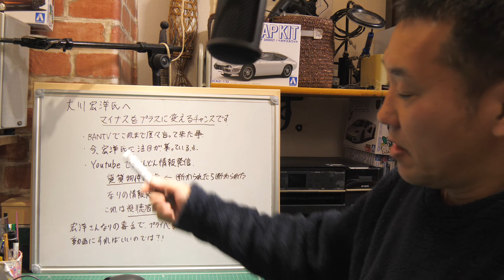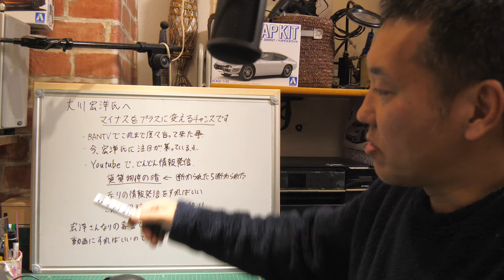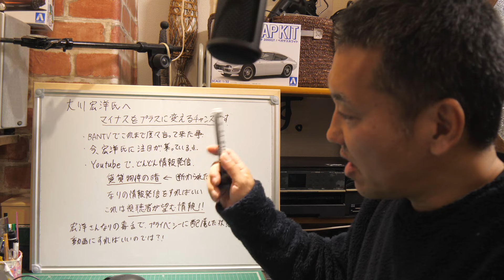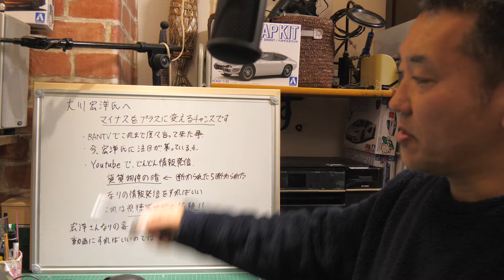大川宏洋氏へ マイナスをプラスに変えるチャンスです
■人工現象対策とは
水面を見ると石を投げたくなる人間の本能への対策のこと。近年、投石が大型化してきている。
石垣の石を抜き取るとバランスが崩れ、全ての苦労が一瞬にしてパーになることは避けたいが、子ども？のすることなので対策が極めて困難。そこで「自然現象」「人口減少」をもじって「人工現象」という造語を作った。

２号機・・・オリジナル　参考機：ポリカールポフ Po-2
３号機・・・オリジナル　参考機：ゴム動力飛行機
６号機・・・オリジナル　参考機：カシオペア　シーガル、ベルシオン飛行艇
７号機・・・１２号機に改造
８号機・・・（行方不明）AliExpressで６ドルのグライダーの電動ラジコン化版
９号機・・・オリジナル　参考機：世界最長滞空時間を記録した紙飛行機
１０号機・・・Amazonで千円のグライダーの電動ラジコン化版
１１号機・・・オリジナル　参考機：紙飛行機、TR-3B
１２号機・・・ダイソー330円グライダーを複数使った電動ラジコン

■自作ラジコン飛行機おすすめの部品構成
99CM EPPフォームの手投げ航空機（ステッカー）706

RadioMaster TX12 16CH OPENTXプロポ送信機 電波法認証済 (モード2)
￥17,500

グラステープ

￥2,680

GoolRC Byme-Aフライトスタビライザーフライトコントローラージャイロ
￥3,652

5030プロペラ（オレンジ）
￥1,160

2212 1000KV ブラシレスモーター&30A ESC(アンプ)
￥1,859

4個 SG90 9gマイクロサーボモーター
￥970

3.5mmバナナプラグ
￥650

2本 GNB リポバッテリー 300mAh　3S 80C 11.4V XT30
￥2,489

グラスファイバーテープ 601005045
￥824

■PC
CPU：intel Core i7 6700K 4.0GHz(Max 4.6)

OS：Windows10 home

・自作